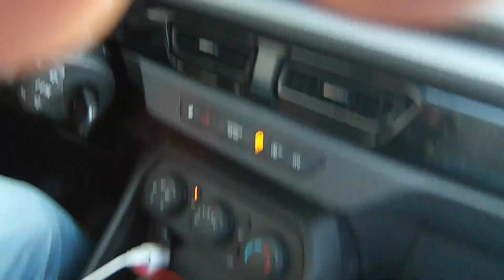Midyat Sanayi | BMW F30 Gezinti | COLD START 01 ETR 47 | AKRAPOVİÇ EGZOZ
| HER 1.000 Abonede Çekiliş Yapacağız Hediyeler Ürünler Vereceğiz.! |

Diğer Videolara Göz Atmayı Unutmayın!